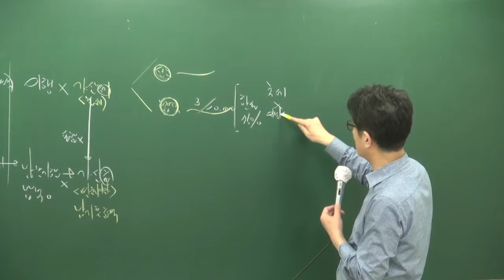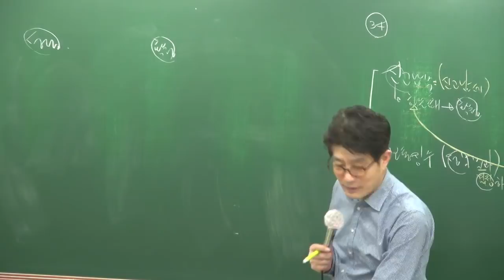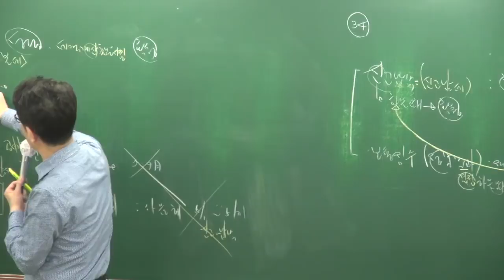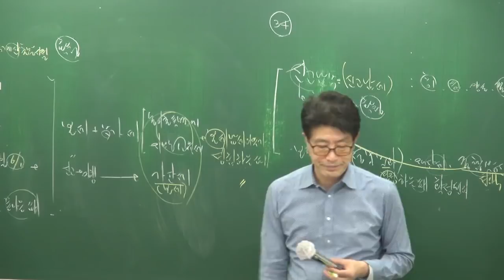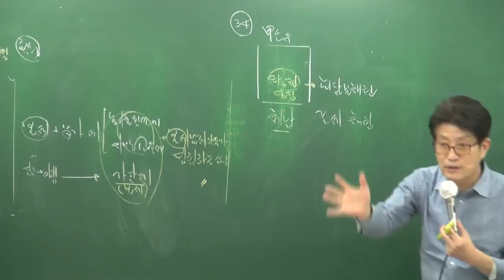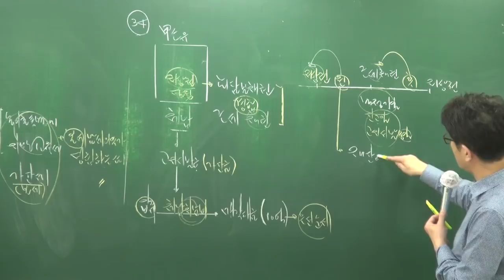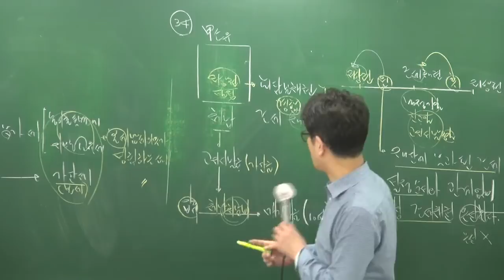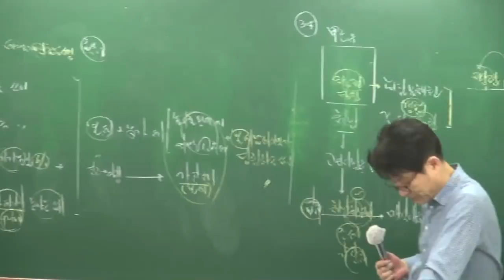[공전무] 2018년 부동산세법 고급이론 3-2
[공인중개사 전부 무료 인강] 2018년 고급이론 부동산세법[이준호교수]